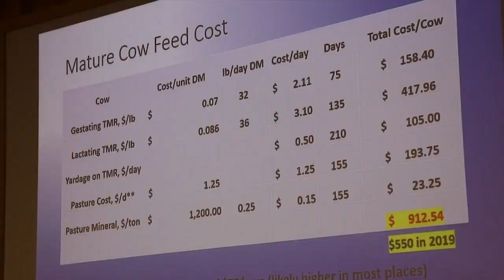MN Cow-Calf Herd Faces Low Numbers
Minnesota's cow-calf herd continues to face challenges in growth. It was a main topic of the University of Minnesota's Cow Calf Days